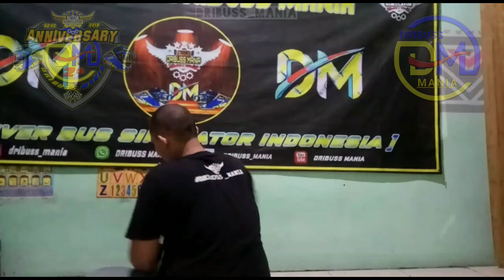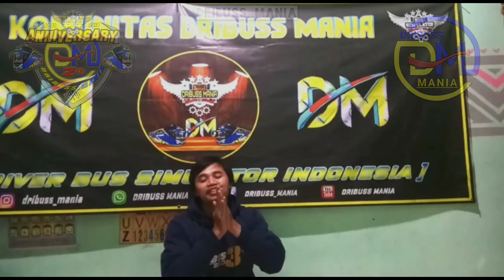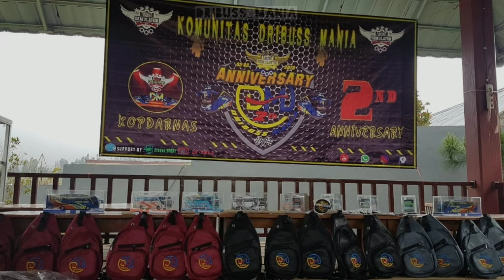KUMPULAN VIDEO UCAPAN ANNIVERSARY 2TH DM || hadir juga BMS mania serta fans" DM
CATATAN :

Alhamdulillah telah terlaksana KOPDARNAS dan ANNIVERSARY 2nd KOMUNITAS DRIBUSSMANIA, Semoga menjadi momen pemersatu dan mempererat persodaraan dan kekompakan untuk semua anggota DM . Menjadi komunitas yang nyata DRIBUSS MANIA menyeluruh Nusantara Indonesia

😍 Terimakasih atas partisipasi dan kontribusinya untuk semua rekan" dribuss mania, BMS mania dan fans" DM yang telah menyumbangkan video ucapan anniversary DM yang ke dua tahun..

😍 *SALKOMSEL DRIBUSS MANIA

DRIBUSS MANIA Terus tumbuh dan berkembang mengedepankan karakteristik Mabar konvoi yg kompak ,rapih dan teratur, menjaga eksistensi,  menjadi wadah komunitas penggemar bussid di kalangan manca Bussid mania.. .. 😀

Mabar rutin Bussid v32 setiap hari Selasa,Jumat dan Minggu pukul 22;00. gabungan DRIBUSSMANIA grup Facebook dan grup WhatsApp.. Bussid ORI apk V32.
Informasi jadwal Mabar ada di grup Facebook.

⏩Yang Mau Gabung Group DM⏪

👉 Kunjungi juga fanpag kami agar tak ketinggalan update terkini

💠👇🏻Syarat2 Untuk Gabung Group DM 👇🏻💠
1. Mengerti tentang BUSSID
2. Ikut prosedur pendaftaran anggota
3. Bersikap dewasa
4. Sudah tidak terkait dengan grup lain
5. Siap di posisikan sebagai anggota

✔ Aplikasi Yang Saya Pakai di Video ✔
➡ Funbus Free V3.2
➡ Du Recorder
➡ KineMaster Pro

📼Lagu Backsound
- Damon empere believe - electro house

📌 NB : Mohon maaf bila kami ada kekurangan dan kesalahan dalam video ini...Baik rekaman maupun hasil editing videonya...Karena kami hanyalah seniman biasa yang ingin menghibur...🙏🏻🙏🏻

❌ Tolong Jangan Reedit Livery ini...Hargai dan Hormati Kerja Keras Para Kreator Livery ❌

🔰 SALKOMSEL 🔰
🇮🇩 DRIBUSS MANIA 🇮🇩